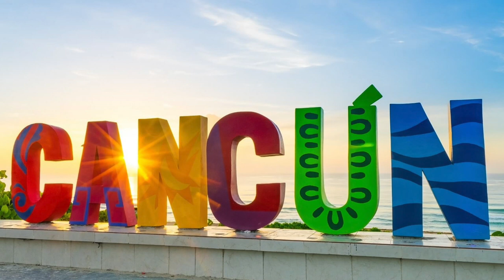【玩墨西哥】坎昆，有顶级的度假村，最好的海滩，比迪斯尼还好的主题公园，也有强行拉客收费，毒品与犯罪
墨西哥坎昆城市介绍